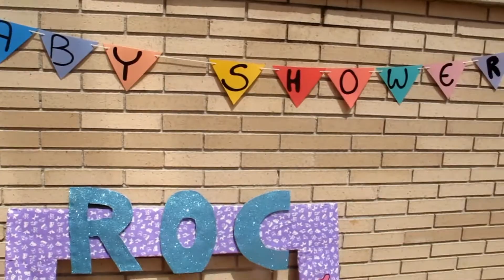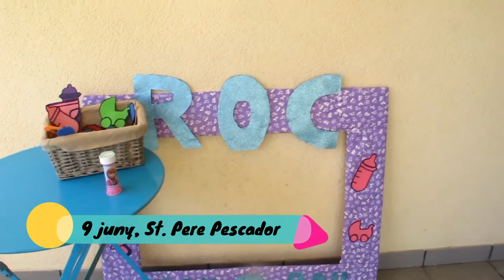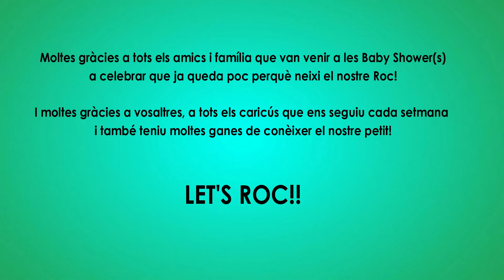CELEBREM LES BABY SHOWER(S) D'EN ROC| FAMÍLIA CARICÚ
Hola caricús!

Avui us portem el vídeo recopilatori de les dues Baby Shower(s) que vam preparar per celebrar la propera arribada del bebè caricú!!

Ens ho vam passar molt bé i esperem que us agradi molt veure-ho!!

Una abraçada caricús,

ÒSCAR, MARTA, ZUMA I ROC

** CAIXETA PELS CARICÚS MÉS CURIOSOS **

CÀMERA: CANON Powershot G12

VOLEU SORTIR A LA INTRO DELS NOSTRES VÍDEOS?

PREFERIU QUE US SALUDEM AL NOSTRE PROPER VÍDEO?

Deixeu un comentari a l'últim vídeo publicat amb el hashtag salutaciócaricú i us saludarem!!

SEGUIU-NOS TAMBÉ A "INSTAGRAM"

HASHTAGS OFICIALS